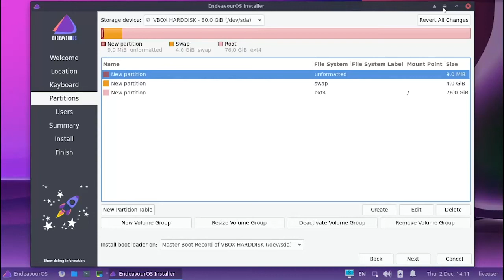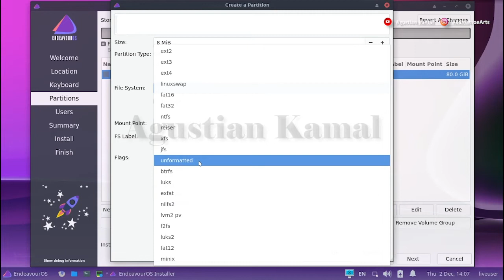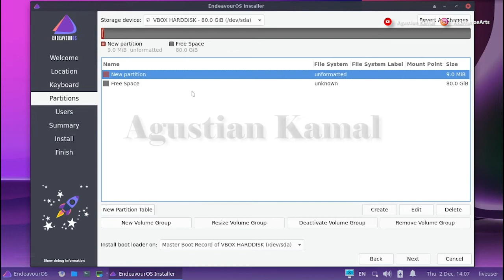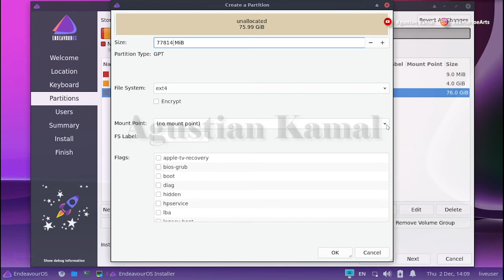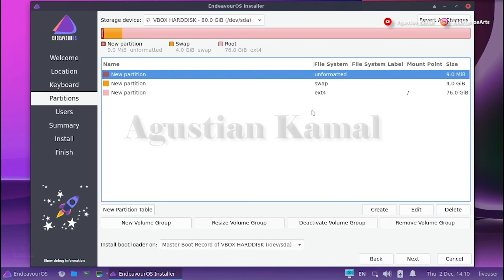Manual Partition EndeavourOS GPT LEGACY | Single Boot EndeavourOS Install | Linux Beginners 2021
Video ini berisi tentang cara manual partisi saat install Linux EndeavourOS dengan menggunakan CALAMARES pada PC berbasis LEGACY dengan HDD GPT.

Please...

Salam Hangat
AkamatsoeArts